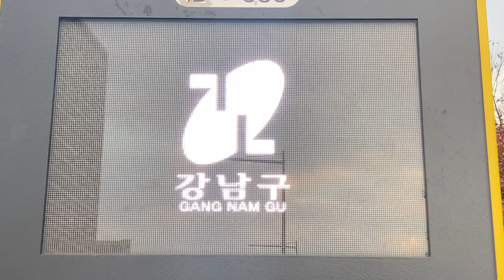장애인 노약자무료셔틀버스(障害者・高齢者無料シャトルバス) 수서역 6번출구(スソ駅6番出口) LED電光掲示板(LED전광판) (37.4865361, 127.1023047)